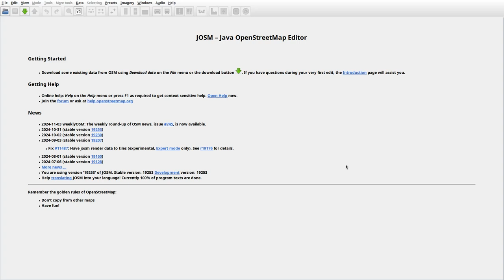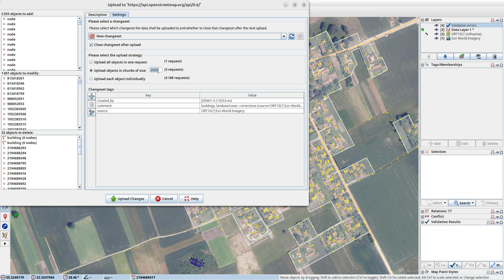JOSMrec2051 2024 11 04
Lithuania. Juodaičiai, Liucinava, Škeršpyliai. Tracing buildings (mainly) in JOSM for openstreetmap.